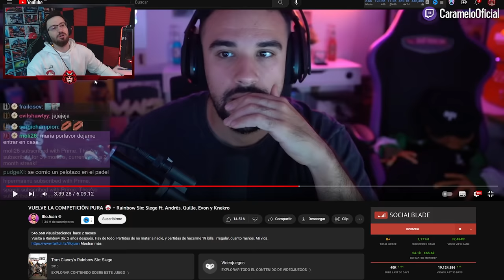ILLOJUAN JUGANDO RAINBOW SIX SIEGE | Reaccionando | Caramelo Rainbow Six Siege Gameplay Español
✅ ILLOJUAN JUGANDO RAINBOW SIX SIEGE  en este Gameplay de Rainbow Six Siege español en Solar Raid.